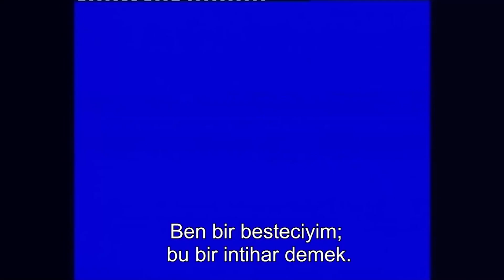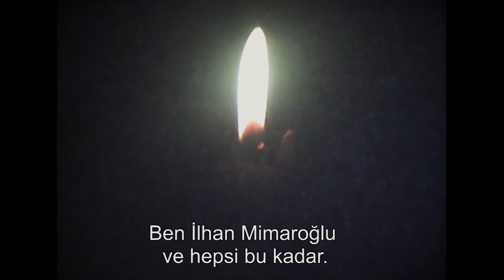Belgeselde Yeni Arayışlar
Geçtiğimiz yıllarda belgesel sinemaya farklı yaklaşımlarıylaadlarından söz ettiren Ah Gözel İstanbul (yön. Zeynep Dadak), Mimaroğlu (yön. Serdar Kökçeoğlu), Maddenin Halleri (yön. Deniz Tortum) ve Aether (yön. Ruken Tekeş) filmlerinin yönetmenleri, filmlerini ve arayışlarını tartıştıkları bu panelde bir araya geliyorlar.

Konuşmacılar: Deniz Tortum, Ruken Tekes, Serdar Kökçeoğlu, Zeynep Dadak
Moderatör: Engin Palabıyık